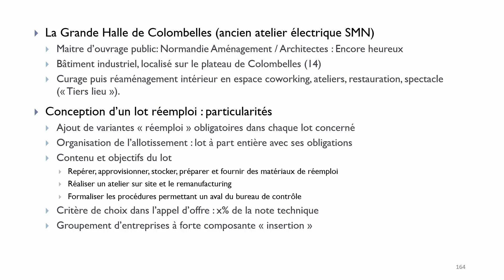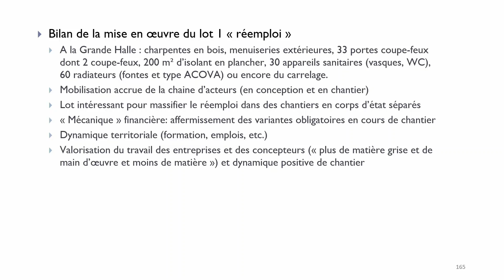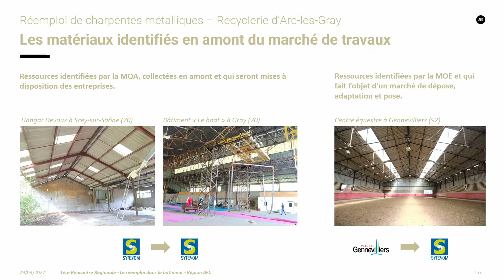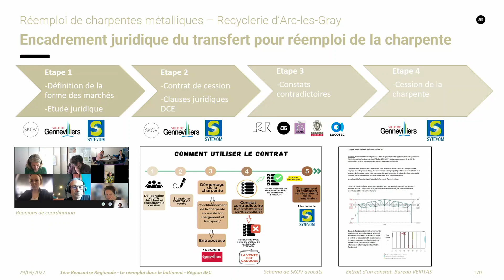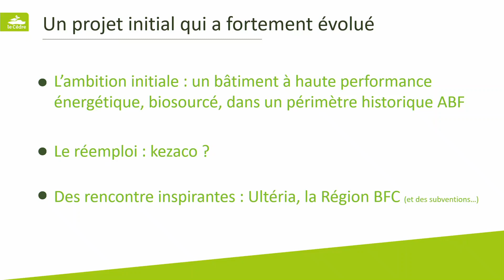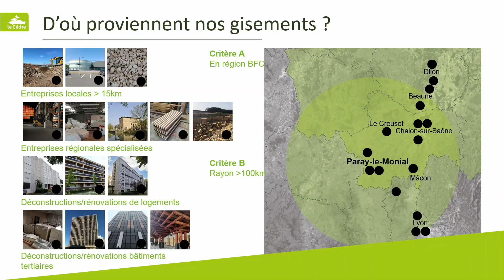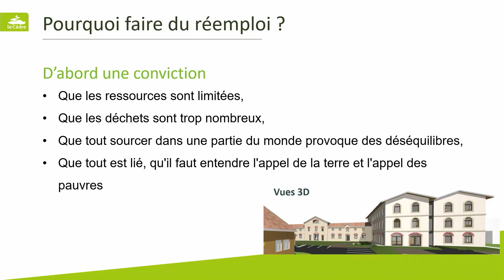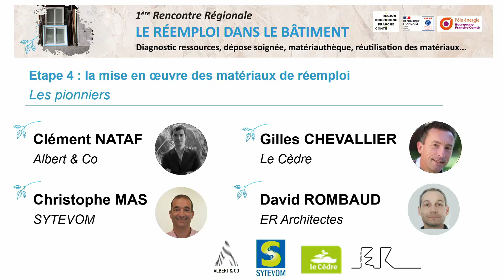Étape 4 - Les pionniers du réemploi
Table ronde :
Animation et présentation des enjeux : Clément NATAF, Albert & Co
Retour d’expérience - Recyclerie à Arc-les-Gray (70) | Christophe MAS, Sytevom et David ROMBAUT, ER Architectes
Retour d'expérience - Bâtiment de bureaux à Paray-le-Monial (71) | Gilles CHEVALLIER, Le Cèdre et Sophie LAMBERT, Bobi Réemploi

1ère journée régionale du réemploi dans le bâtiment organisée par la Région Bourgogne-Franche-Comté, l’ADEME et le Pôle énergie le 29 septembre 2022 à Besançon.